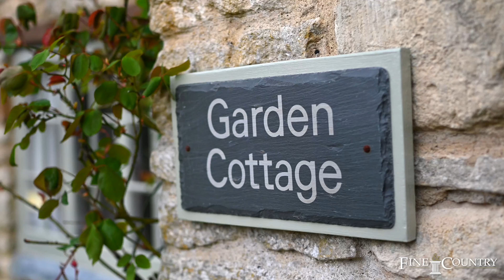‼‼ 𝗡𝗘𝗪 𝗣𝗥𝗜𝗖𝗘 𝗔𝗟𝗘𝗥𝗧 ‼‼ 📍 𝗧𝗜𝗡𝗚𝗘𝗪𝗜𝗖𝗞 | 𝗕𝗨𝗖𝗞𝗜𝗡𝗚𝗛𝗔𝗠 💰 𝗢𝗙𝗙𝗘𝗥𝗦 𝗢𝗩𝗘𝗥 | £𝟴𝟱𝟬,𝟬𝟬𝟬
🏡 𝗔 𝘀𝘁𝘂𝗻𝗻𝗶𝗻𝗴 𝗚𝗿𝗮𝗱𝗲 𝗜𝗜 𝗟𝗶𝘀𝘁𝗲𝗱 𝗰𝗼𝘁𝘁𝗮𝗴𝗲 𝗶𝗻 𝗮 𝘃𝗶𝗹𝗹𝗮𝗴𝗲 𝘀𝗲𝘁𝘁𝗶𝗻𝗴, 𝗶𝗱𝗲𝗮𝗹 𝗳𝗼𝗿 𝗕𝗿𝗮𝗰𝗸𝗹𝗲𝘆 𝗮𝗻𝗱 𝗕𝘂𝗰𝗸𝗶𝗻𝗴𝗵𝗮𝗺.🏡

Contact 𝗧𝗲𝗿𝗿𝘆 𝗥𝗼𝗯𝗶𝗻𝘀𝗼𝗻 on the details below to arrange your viewing ☟

⭐ Outstanding dining kitchen
⭐ Cloakroom and shower room
⭐ Utility room
⭐ Dining room, sitting room and sunroom
⭐ Four/five bedrooms
⭐ Two en suites and family bathroom
⭐ Garage with home office above and parking for two cars
⭐ Outstanding large rear garden with sun terrace